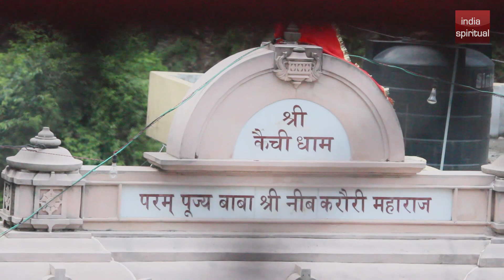किस्मत बदलने वाला हनुमान मंदिर—कैंची धाम | बाबा नीब करौरी | kainchi dham 2017 mela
कैंची धाम में हर साल की तरह इस साल भी बहुत ही धूम धाम से बनाया गया हनुमान जी का प्रतिष्ठा दिवस। संत और बाबा नीब करौरी महाराज ने कैंची में हनुमान मंदिर की स्थापना की थी। तब से लेकर हर साल 15 जून को यहां विशाल भंडारा किया जाता है। ​जहां देश ही नहीं विदेशों से भी भक्तों का आगमन होता है।
आपको बता दें कि 1962 में बाबा जी अलमोड़ा जा रहे थे। तभी व एक जगह पर बैठ गए और कहा यहीं पर बनेगा हनुमान जी का मंदिर।
​और बाबा जी ने खुद जंगल के बीच में इस मंदिर की स्थापना की।

ये वही मंदिर है जो इस वजह से और भी चर्चा में आया वह था कि यहां ऐप्पल कंपनी के मालिक और फेसबुक के मालिक दोनों ही आए थे।
जिन्होंने यहां से शक्ती लेकर अपने कामों को विश्व में फैलाया। इस मंदिर में जो भी आता है उसे एक शक्ती मिलती है। जिससे वह जो भी कार्य करता है उसमें हमेशा सफलता मिलती चली जाती है।
कैंची धाम अब एक तीर्थ के रूप में जाना जाने लगा है। दिन प्रतिदिन भक्तों की भीड़ी कैंची पहुंच रही है।
बाबा नीम करौली महाराज जी को चमतकारी संत भी कहा जाता है। वे एक समय में दो से अधिक जगह मौजूद हो जाते थे।
यही नहीं पानी से मालपुए का चमतकार भी महाराज जी ने ही किया था। जब आश्रम में तेल खत्म हो गया था तब शिप्रा नदी के जल से मालपुए बनाए गए।

बाबा के भक्तों में हॉलीवुड की एक्ट्रेस जूलिया रॉबर्ट भी हैं। इस जगह इंसान को आध्यात्मिक ज्ञान भी मिलता है। बाबा जी की आत्मा आज भी यहीं निवास करती है।

जब भी आपको समय लगे आप कैंची धाम जरूर जांए। यहां पहुंचने के लिए आप दिल्ली से हल्द्वानी जाएं और यहां से मात्र 40 किमी दूरी पर मेन रोड़ पर महाराज नीब करौरी जी का आश्रम है। आप चाहें तो दिल्ली से अल्मोड़ा जाने वाली बस में भी जा सकते हैं।

indianspritual channel